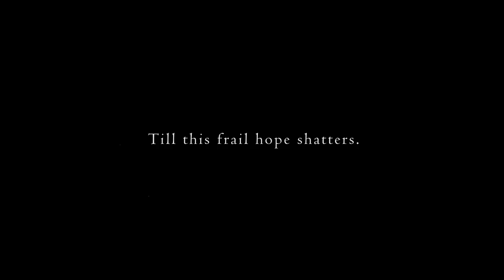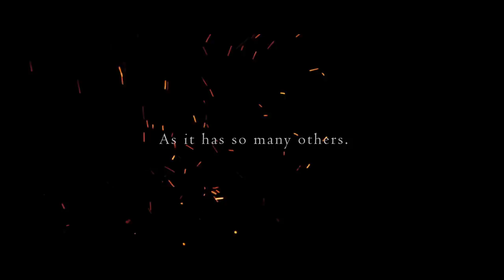Dark Souls II - Cursed Trailer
Platforms: PlayStation 3, Xbox 360, PC
Publisher: Namco Bandai
Developer: From Software